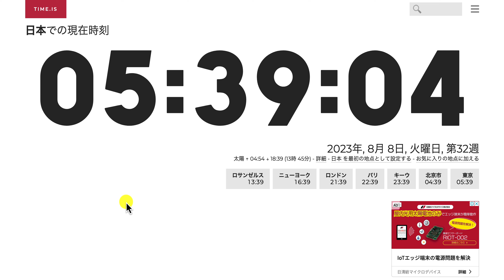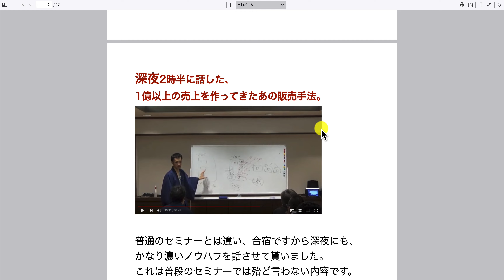大切なお知らせ